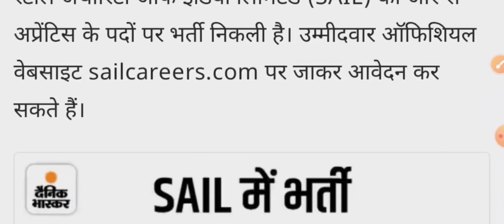SAIL में निकली बंपर भर्ती 🔥Sail recruitment 2024//Sail new recruitment Apprentice Vacancy 2024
Yours queries 👇 👇
sail recruitment 2024
sail new recruitment
sail Apprentice Recruitment
sail rourkela Steel Plant vacancy
ITI Diploma Degree Jobs
ITI Jobs Vacancy
Diploma Jobs
Engineering jobs
Govt Jobs
Success dilip
Online earning
Freshers jobs